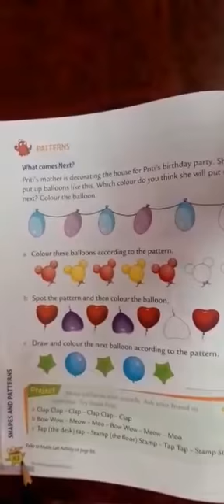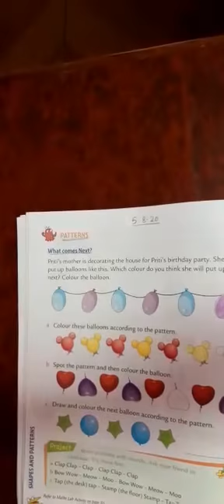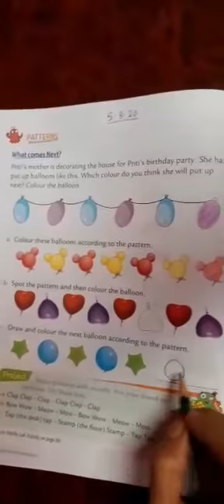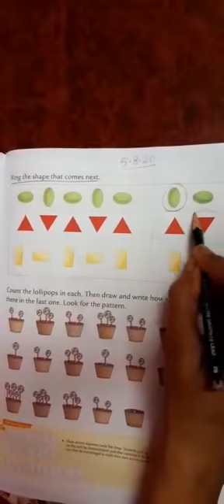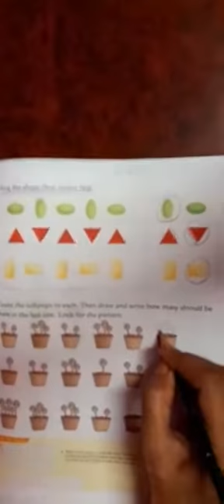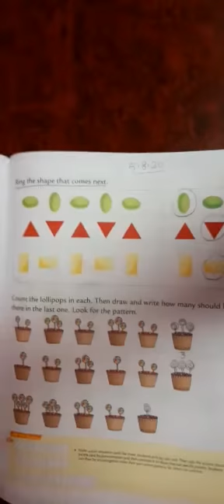Patterns | Grade 1| Oxford new enjoying mathematics